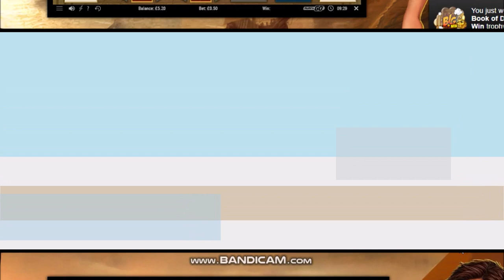Crazy win on Hugo 2 , 22 Spins on Bonanza and 3x Book Of Dead Bonuses